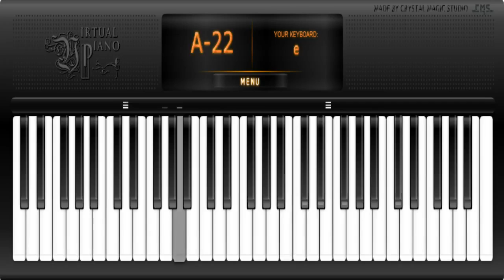Yuukimaru Theme [Naruto] [Virtual Piano]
I find sheets that are playable by hand (not software) and i try em! This one is pretty easy when you get the hang of it!

Virtual Piano notes:
[6p] 0 e [0s] d 0 e f [4p] 8 q 8 e 8 q 8 [5p] 9 w [9s] [rd] 9 w h
[8f] w t w u w [tf] h [6j] 8 q 8 e 8 [qh] f [6f] 0 e 0 t 0 e 0

[5d] 9 w [9f] [ea] 9 w s [6p] 0 e 0 t 0 e 0 6 0 r 0 t 0 e 0

[5d] 9 w [9f] [ea] 9 w s [6p] 0 e 0 t 0 e 0 6 0 r 0 t 0 e 0  [60p]

(don't know if he's the original transcriber, but I took it from there)